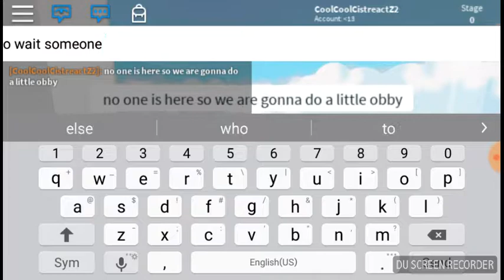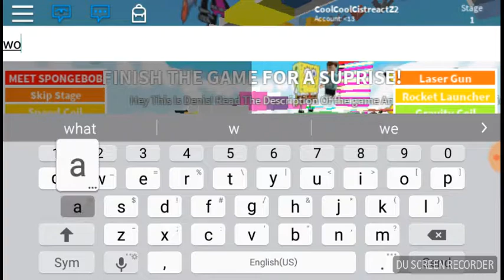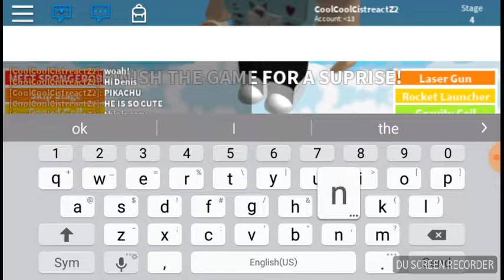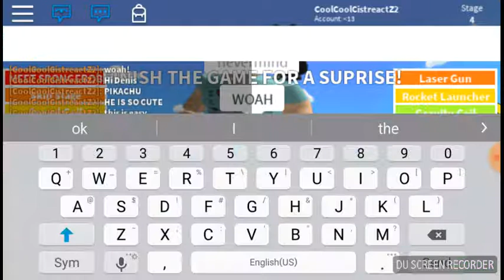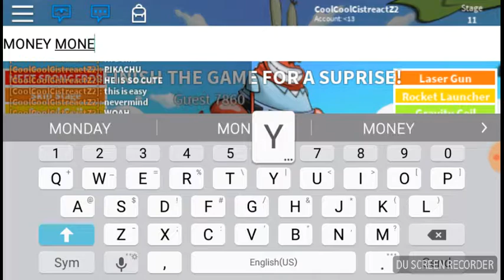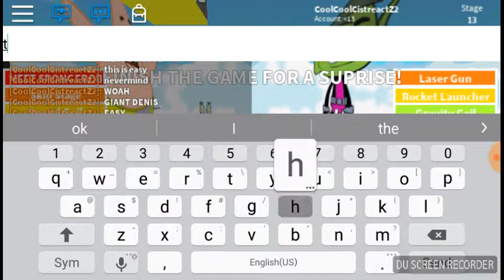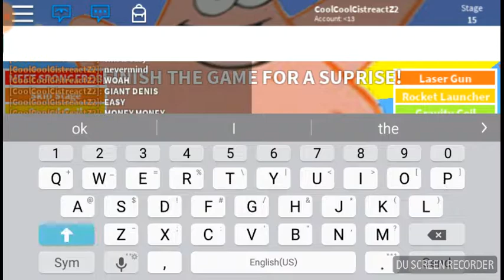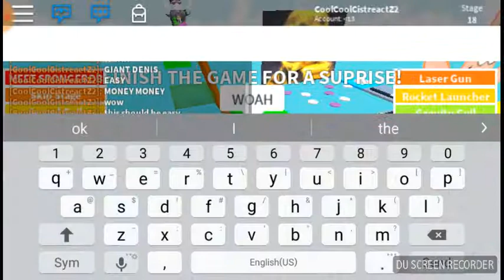August 25, 2017